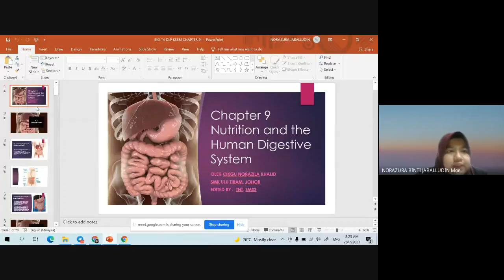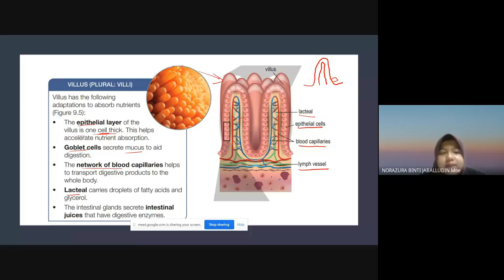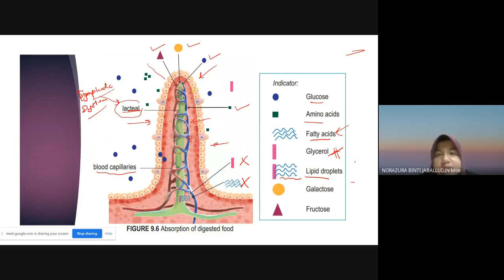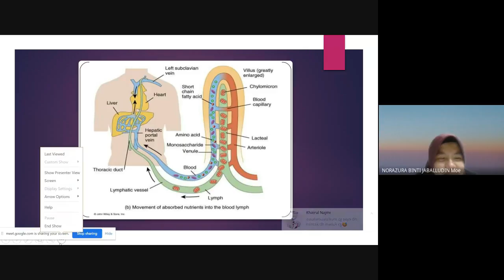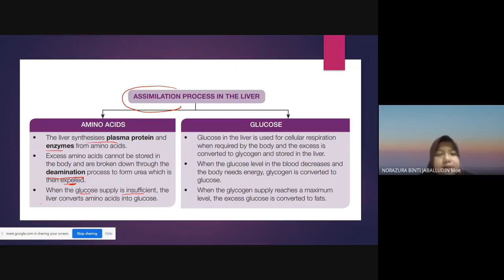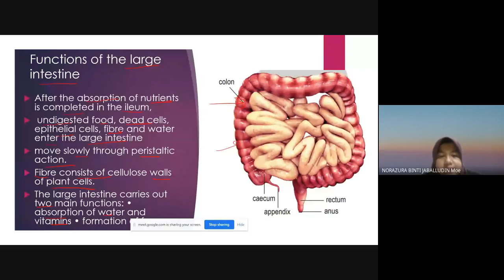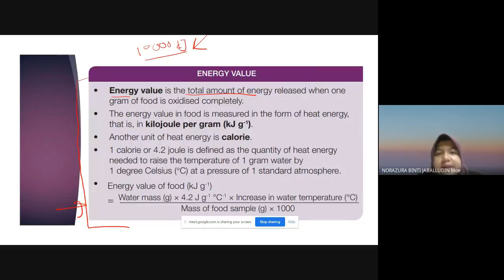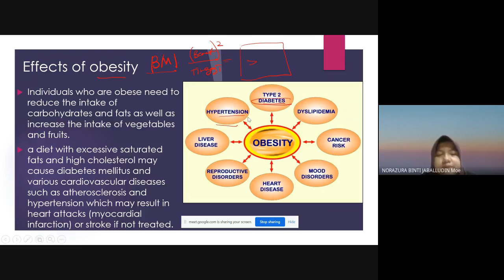9.2 ABSORTION,ASSIMILATION,DAEFECATION F4